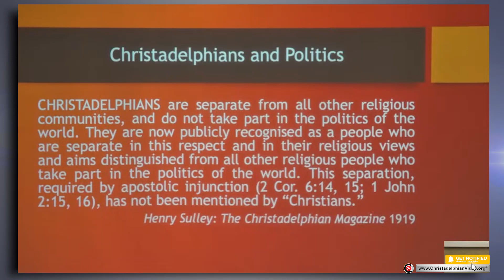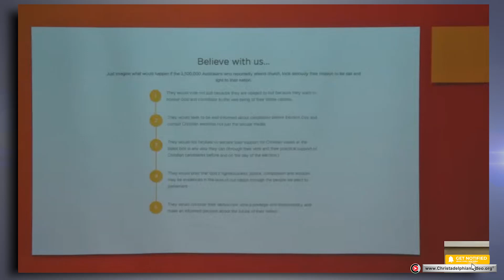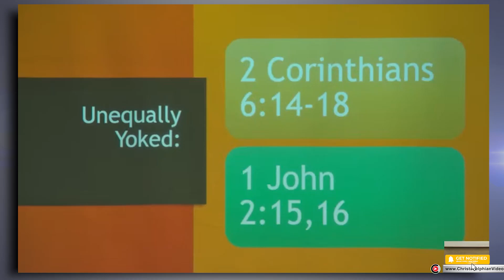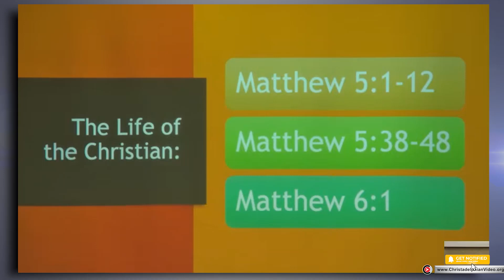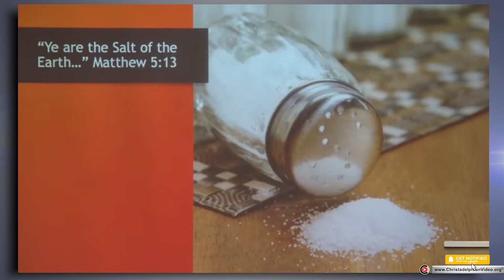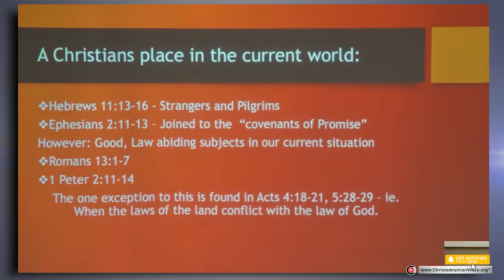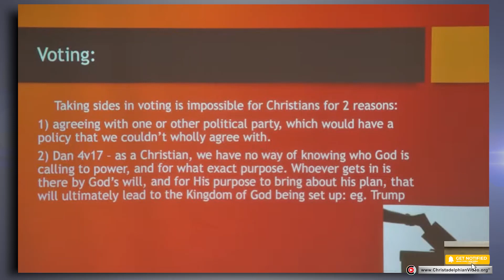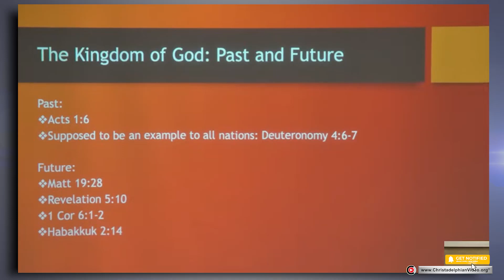A True Christians Relationship to Politics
A Christadelphian Video:
Description:  A true Christian’s role is to be a stranger and pilgrim on this earth.  Not to be unequally yoked with the darkness of this world. While a true Christian has nothing to do with the politics of this age he will have everything to do with the Kingdom of God, which is to come.  Then they will be made Kings and Priests to reign with Christ on the earth, when all the earth will be filled with God’s glory.